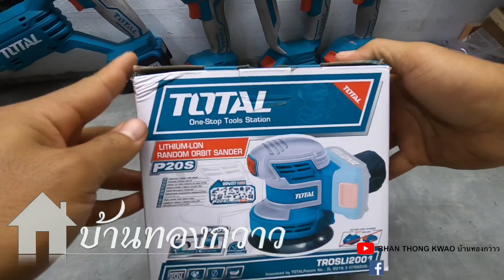รีวิวเครื่องขัดแบบวน TOTAL TROSLI2001 20V ขัดดี เก็บฝุ่นดี ราคาไม่แรง เหมาะงานไม้ DIY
เครื่องขัดกระดาษทรายแบบวน Total TROSLI2001 รีวิวการใช้งานจริง ราคา 1400+ ไม่แรง เฟมาะสมกับงาน DIY
เครื่องขัดกระดาษทราย TOTAL 1481 บาท

สามารถติดตาม Total ได้ตามลิ้งค์ด้านล่างนี้ครับ